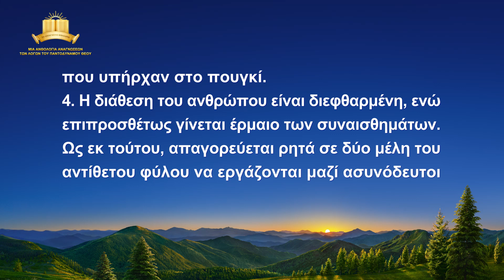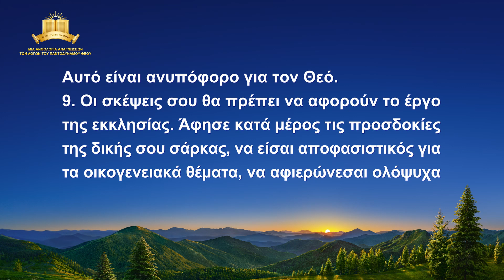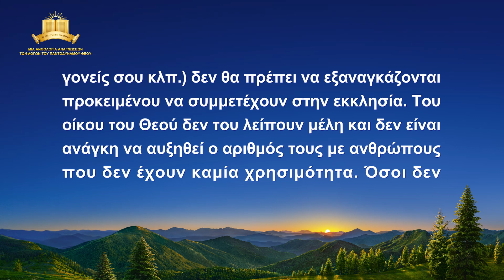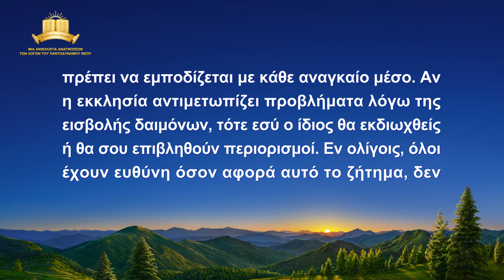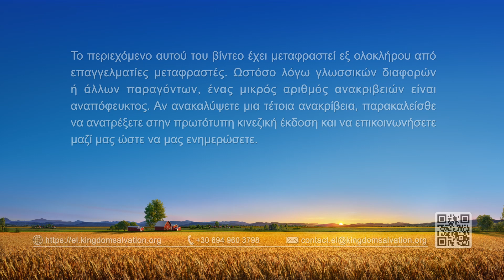Οι δέκα κανονιστικές διατάξεις που πρέπει να τηρεί ο εκλεκτός λαός του Θεού την Εποχή της Βασιλείας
Ομιλία του Θεού | «Οι δέκα κανονιστικές διατάξεις που πρέπει να τηρεί ο εκλεκτός λαός του Θεού την Εποχή της Βασιλείας»